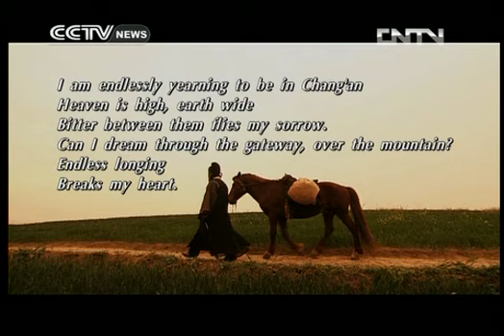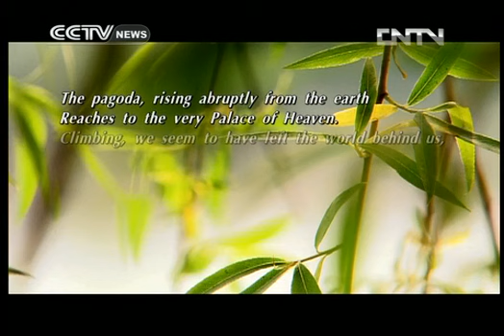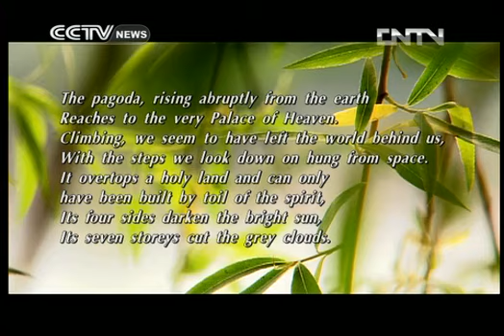Journeys in Time 20130430：ARCHITECTURE OF PROSPEROUS TAN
in time】The official channels continue to update
The magic of creation, gave birth to a strange, concentrated the years essence of aloes; dedication of life to create a pair of intricate hand wake underground sleeping beauty of thousands of years!